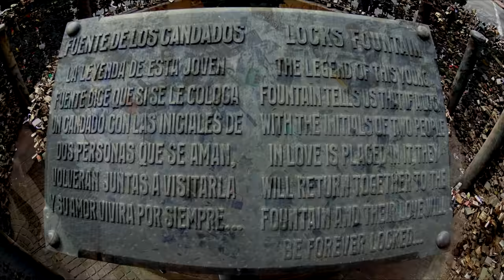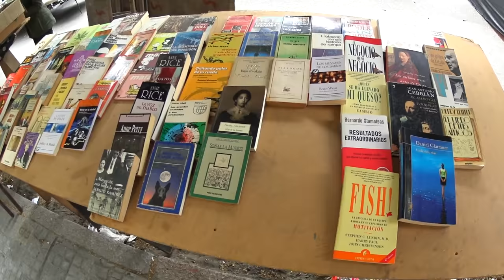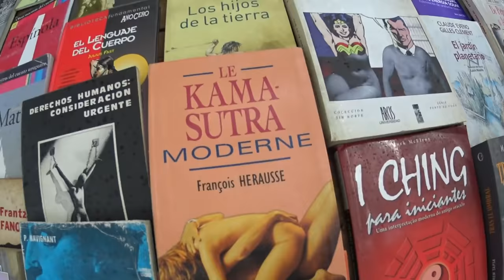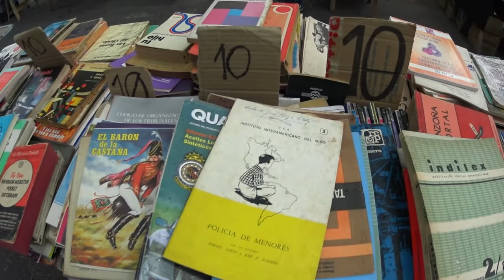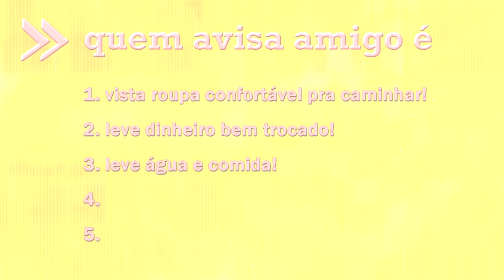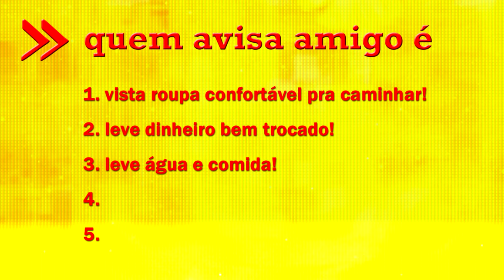Compras no Uruguai: a maior feira de Montevideo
O que fazer em Montevidéu? Onde ficam os pontos turísticos? Que dicas de viagem são importantes no Uruguai? As respostas para essas perguntas estão na nossa playlist intitulada “Turismo no Uruguai”.  Neste vídeo específico, você vai conhecer um dos principais pontos de interesse da capital uruguaia: a Feira Tristán Narvaja.